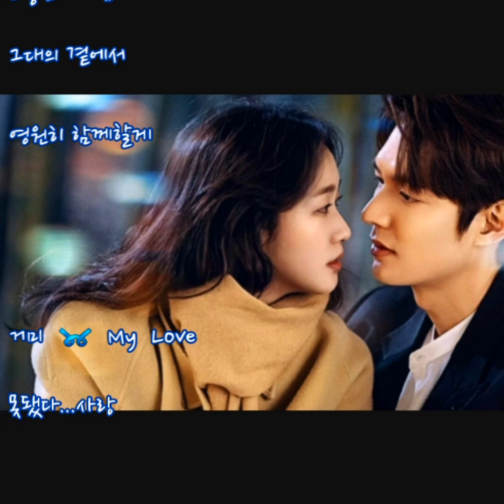거미 ➿ My Love (가사)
거미 ➿ My Love

마음처럼 되지 않아
사랑을 먼 곳에
그저 바라보는 내 마음은
잠시 스쳐 지나는 인연
아닌 거라고 이렇게 너의 곁에
머물리라 약속해
꿈결 같던 그대가
물든 나의 사랑을
가슴 깊이 남긴 채
그대를 기억해
소리 없이 내리던
소중한 기다림도
그대에 머물러
곁에 남아 있을게
간절했던 바람도
우리의 추억들도
가슴 깊이 새긴 채
그대를 사랑해
소리 없이 내리던
소중한 기다림도
그대에 머물러
곁에 남아있을게
네 곁을 지켜줄게
너와 나의 운명처럼
깊은 사랑이 영원할 수 있게
꿈결 같던 그대가
물든 나의 사랑을
가슴 깊이 남긴 채
그대를 기억해
소리 없이 내리던
소중한 기다림도
그대의 곁에서
영원히 함께할게